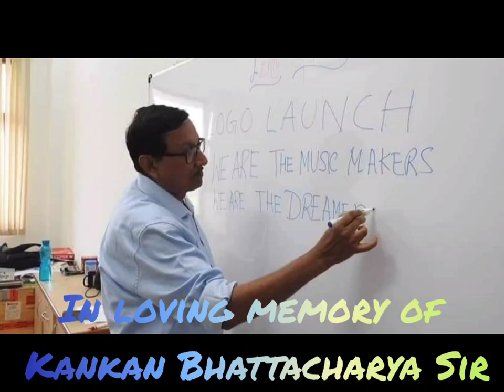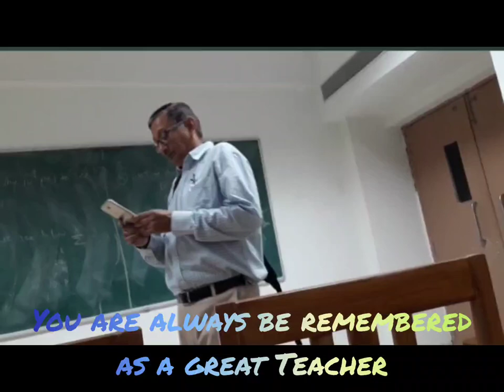Tribute to Prof. Kankan Bhattacharyya the photo, video are collected from Subhankar Kundu.